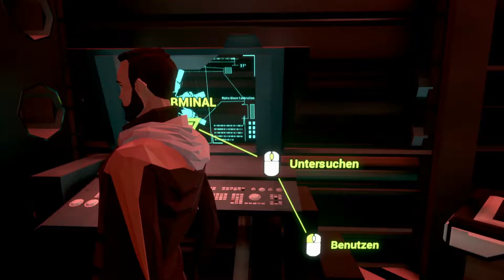STATE OF MIND # 24 📡Let's Play, deutsch📡 Die Super K.I.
STATE OF MIND # 24

Endlich erfahren wir, weshalb ausgerechnet Richard Nolan so unentbehrlich für Kurtz Labs Forschung ist...